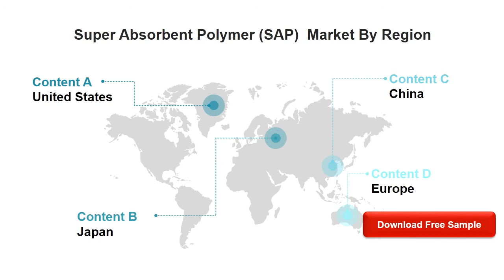Super Absorbent Polymer SAP Market Insights, Forecast to 2025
Super Absorbent Polymer (SAP) Market: Drivers and Restrains.The research report has incorporated the analysis of different factors that augment the market’s growth. It constitutes trends, restraints, and drivers that transform the market in either a positive or negative manner.